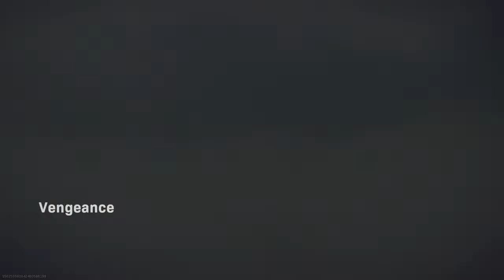Call of Duty Mini Royale WARZONE Dubby